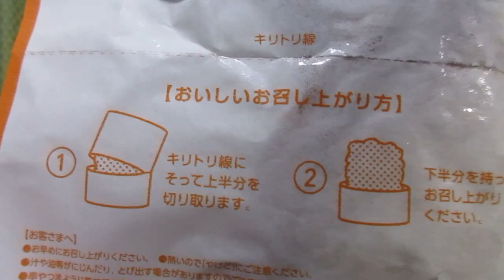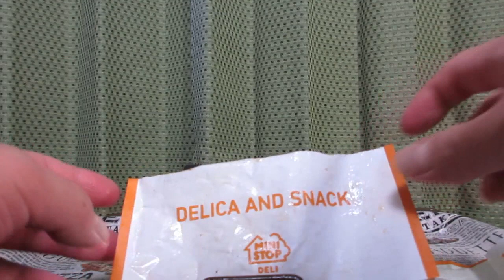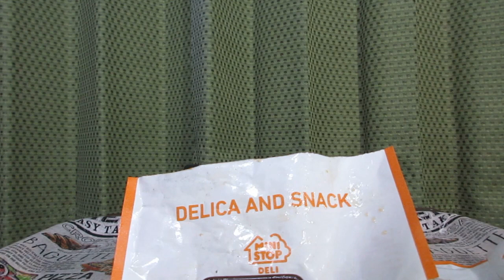🍗🐓【ホットスナック】ミニストップから19年11月29日順次発売！同年12月6日全店発売！ローストチキンレッグの味付けをベースと した、照り焼きのチキンを食べてみた！【揚げ物】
ミニストップから19年11月29日順次発売！2019年12月6日全店発売！
「グリルチキン（照り焼き）」を紹介します。
・希望小売価格　168円（税別）（181円税込）
　＊軽減税率対象の飲食料品の税込価格はお持ち帰り時に適用される軽減税率8%にて表示しております。
　＊ただし、イートインスペースで飲食する場合には標準税率10%が適用されるため、表示税込価格とは異なります。
・カロリー　153kcal(1食当たり)
・販売地域：全国（一部取り扱いのない店舗がございます）
・アレルゲン：小麦・大豆・鶏肉使用。
・説明
　‣クリスマスには定番のローストチキンレッグの味付けをベースと
した、幅広い客層に親しまれる「照り焼き」のチキンです。
　‣皮面にグリルマーク（焼き目）を入れることで香ばしさが加わり、
見た目にも美味しく、食欲をそそります。
　‣おつまみにもおかずにもぴったりの商品です。